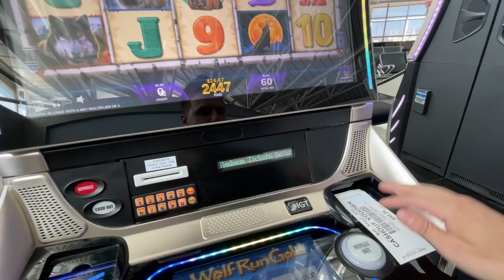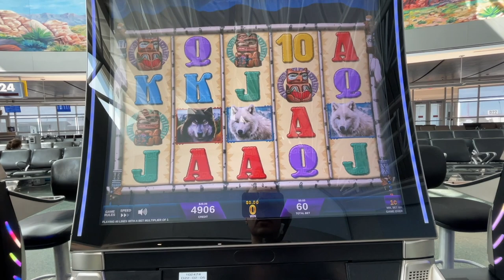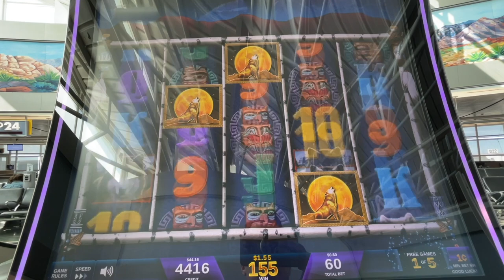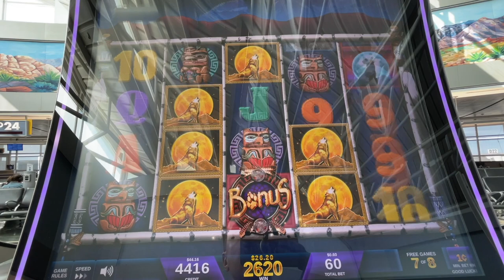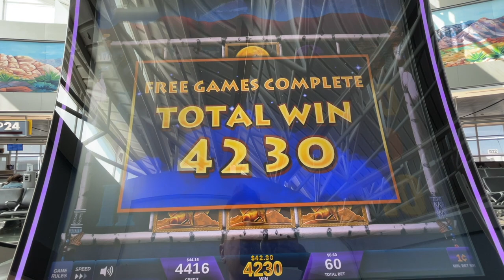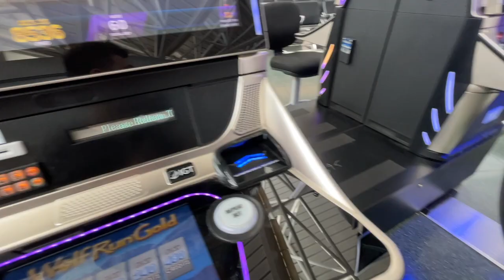I HIT a BONUS While my FLIGHT was BOARDING! (Almost missed my flight)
I gambled at the Las Vegas airport!